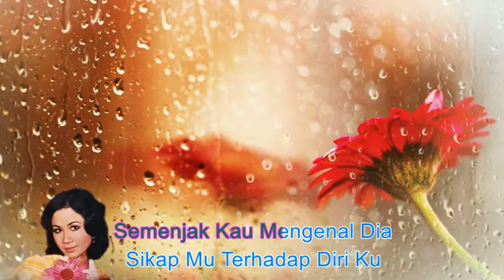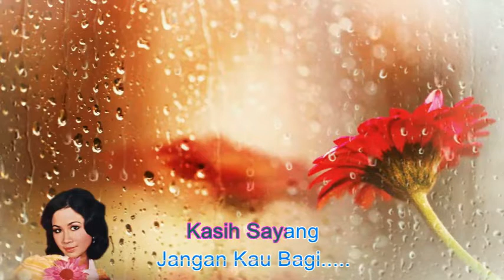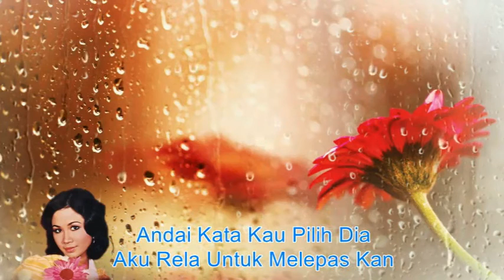Tetty Kadi ~Aku Atau Dia minus1